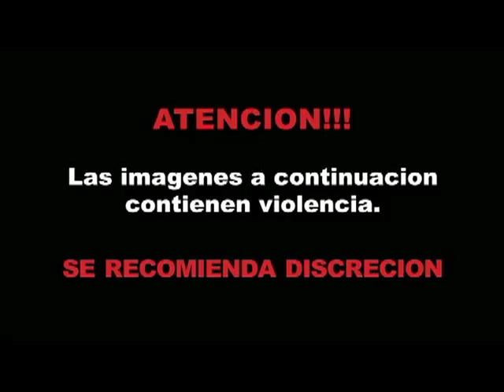Luis Vargas, Entrevista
Camera By: Andres Zapata

Luis Enriquez entrevista en Times Square a Luis Vargas.